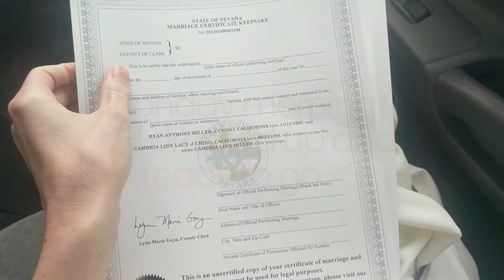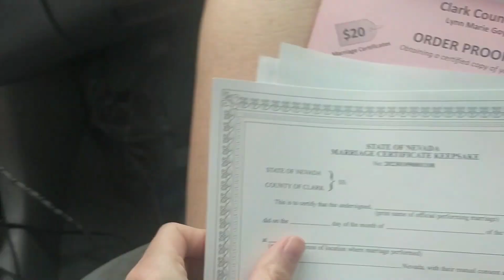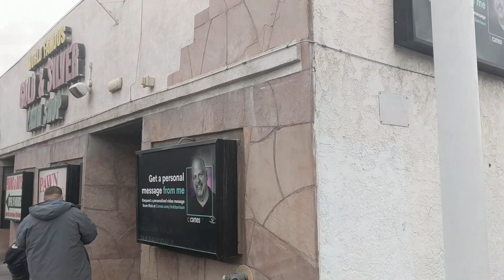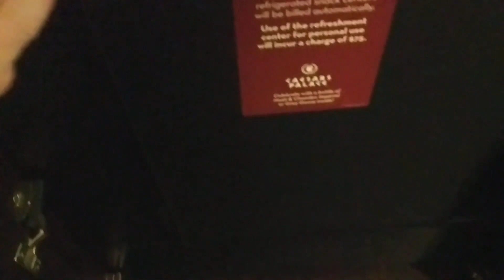Las Vegas Vlog//Come With Us To Get Married & Honeymoon In Vegas! ♡